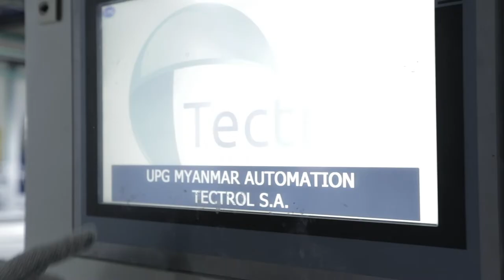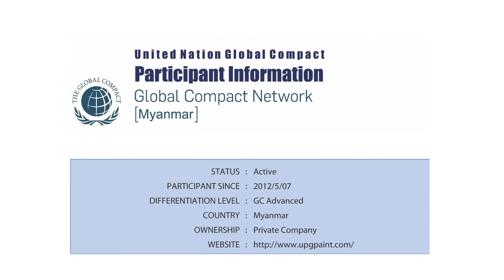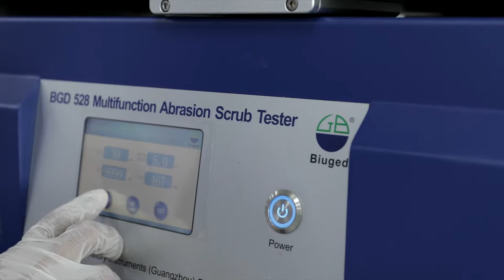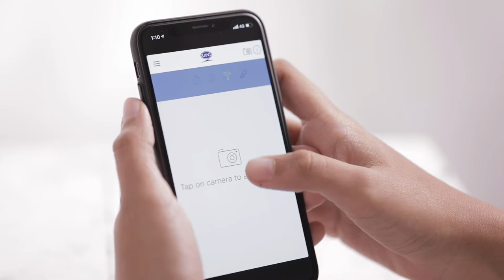UPG Paint & Coating Co.,Ltd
UPG is a leading paint manufacturer in Myanmar and established in 1995. UPG produces awide range of brands under the product lines of decorative paint, architectural coating, protective coating, industrial coating, wood coating, automotive paint, marine paint and construction chemical. Since its establishment, UPG could supply the products with value for the money and accordingly led the market. Over the last two and half decades, the company could post some significant milestones such as achieving ISO certificates for quality management, environmental management, occupational health & safety management, Responsible Care Logo and ASEAN awards for the occupational safety & health performance and the environmental friendly products.